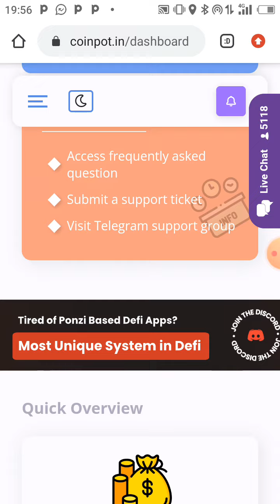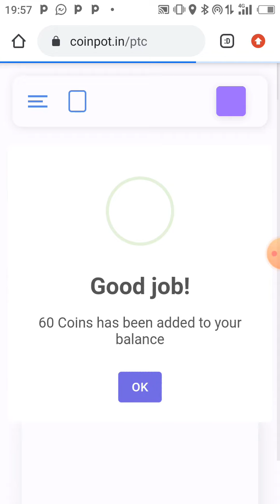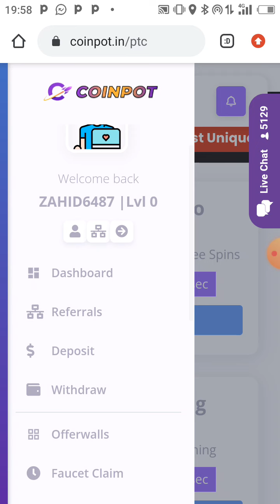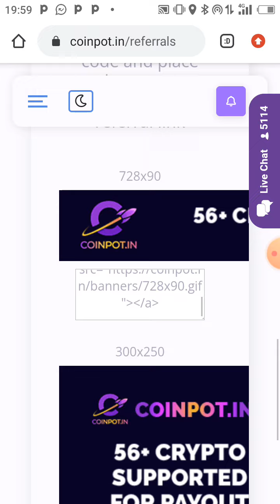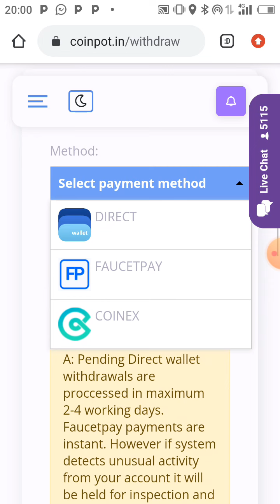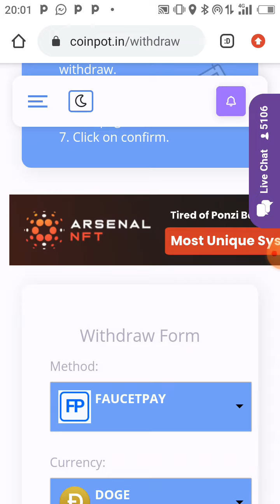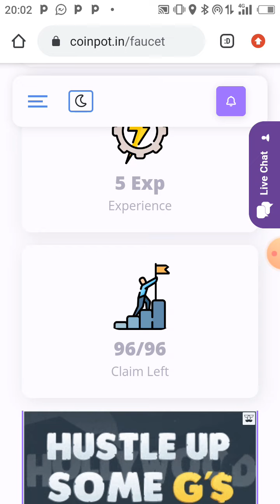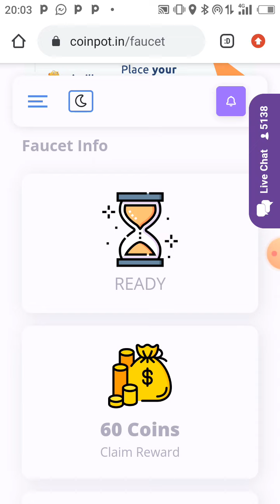coinpot earning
*NETWORK MARKETING*
Online dollars earning daily earning 10$ with jazzcash withdraw just 50 rubbles investment sign-up with payeer account
squadhash
squadhash
squadhash
free rubbles mining website without investment earnings tips in this website we can work to watch ads and collect coins and coins withdraw from the account to payeer account perfect money and other payment method like paypal account skrill account payoneer account dogecoin account litecoin account etherrem account btc account facuetpay account a good platform to work here in advertising panel to advertise your account to make money by getting referrals you have to sale your referral you have to buy the referral and take some commission by taking the commission sale the other members you can also buy referral from user market and after purchasing the referral you can sale these referral to user market further there are options to take a survey and make money online without investment earnings coinpayu withdraw from Pakistan by taking survey a real platform of survey earning in offers many other offers available to complete the different tasks and get coins and satoshi which you can convert to real money a real trusted platform of real money online earnings without investment